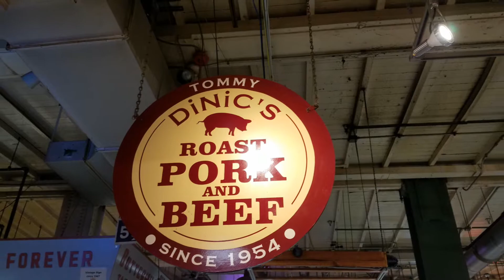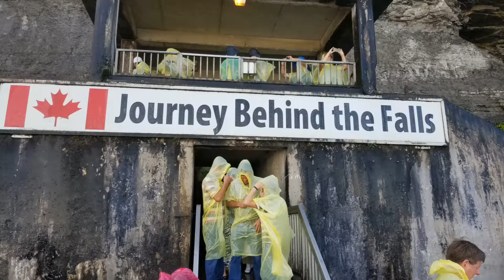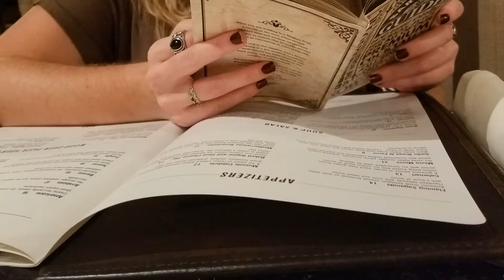Philadelphia and Niagara falls October '16